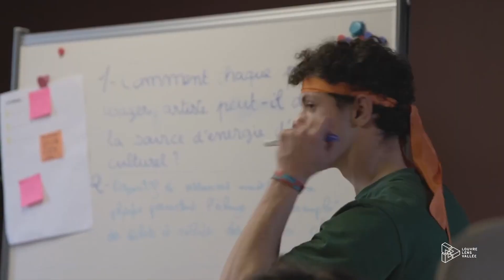APPEL À CANDIDATURE 2023 - LOUVRE LENS VALLÉE